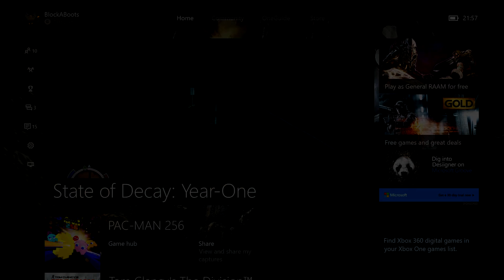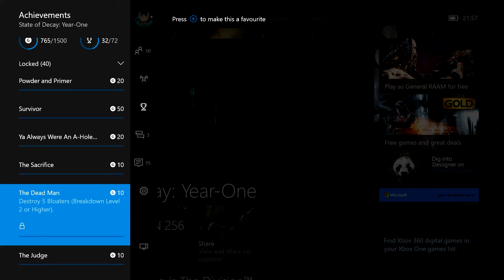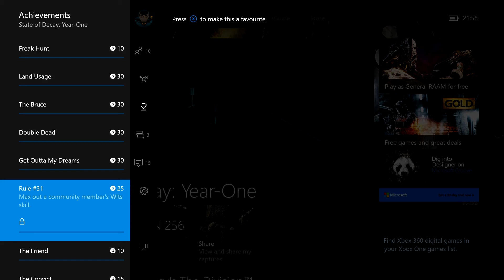State of Decay: Year One Survival Edition. Part 49. XBOX ONE